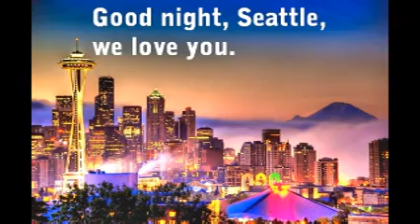Frasier Cast Then & Now